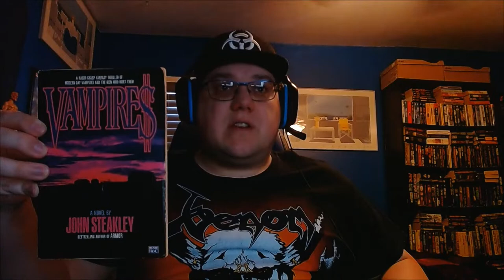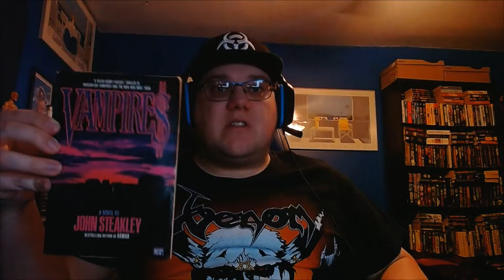October Library Book Review 32 Vampire$ By John Steakley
Today's video I'll be reviewing Vampire$ by John Steakley.  During my review I'll discuss what I liked and what I didn't like with it. And the film it's based on too.

A place where you can post, share and review fiction.